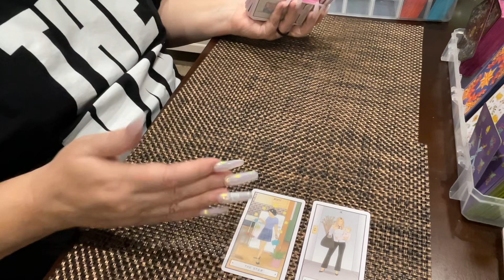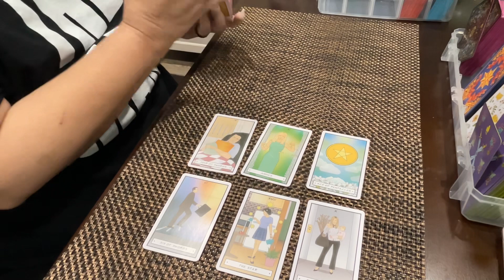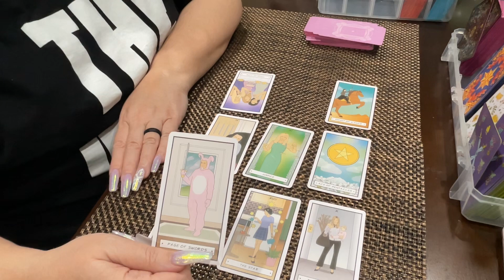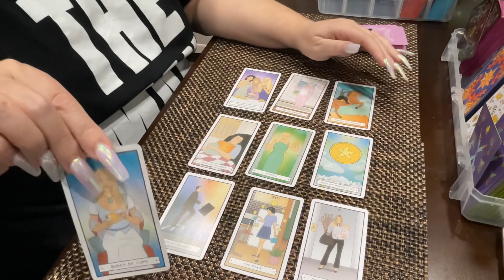Virgo friends tarot back half of June 2024